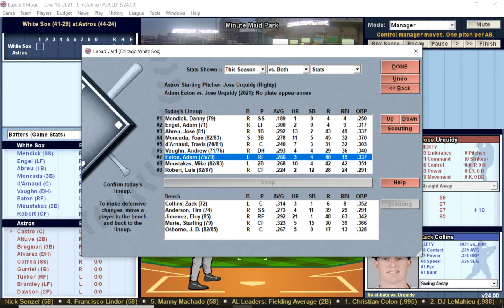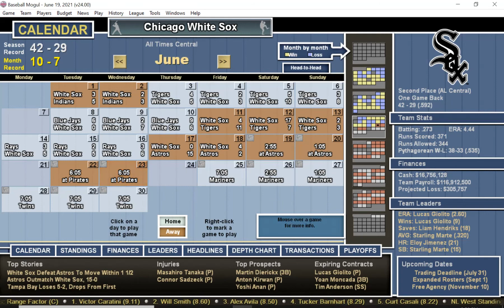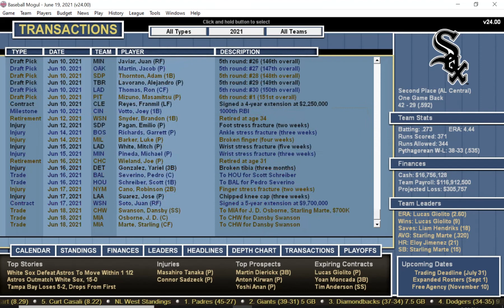DH#79 Baseball Mogul 21 Chicago White Sox at Houston Astros